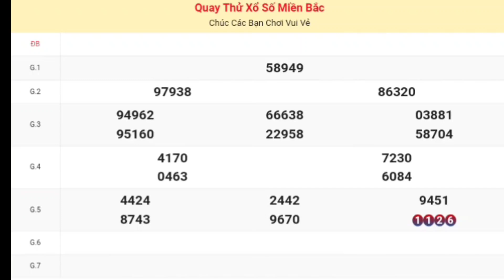XSMB • Quay Thử Kết Quả Xổ Số Miền Bắc ( Quảng Ninh ) Hôm Nay Thứ 3 Ngày 09-01-2024